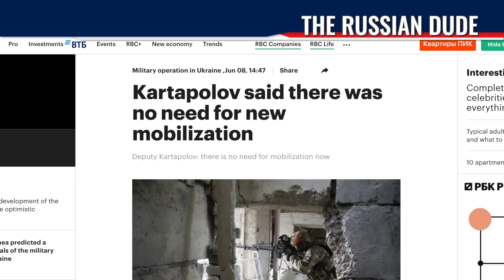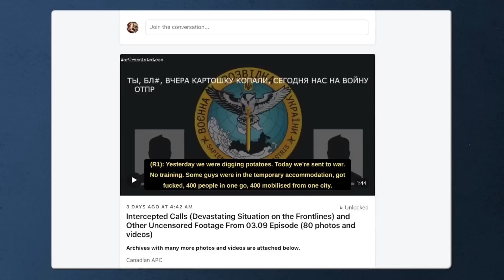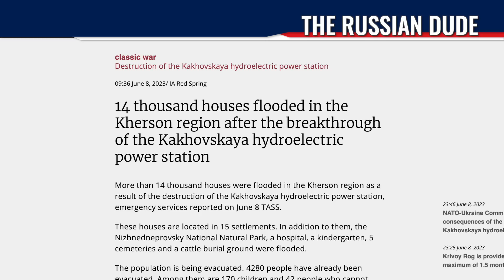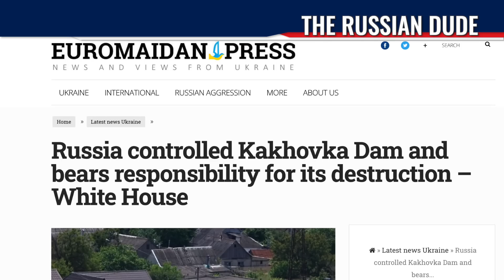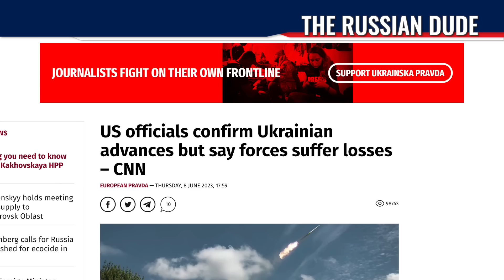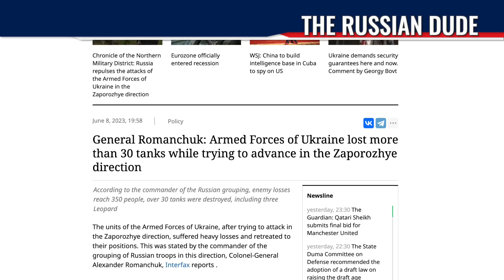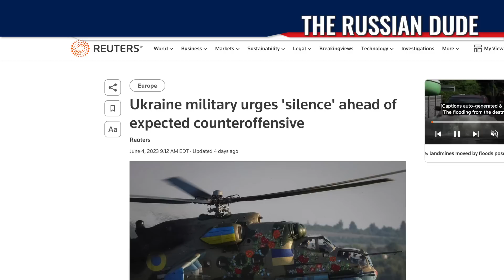"IT'S STARTED!" Ukraine LAUNCHES MASSIVE OFFENSIVE. Russian TANKS ARE OBLITERATED. Surprise ATTACK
Soul Eaters in Russia bring oranges to children. Huh? Update on Kakhovka Dam. Water is receding but it’s not over yet. Ukraine advances even more and Bakhmut and decimates Russian tanks. “It’s started”. Ukrainians push across multiple frontlines. "IT'S STARTED!" Ukraine LAUNCHES MASSIVE OFFENSIVE. Russian TANKS ARE OBLITERATED. Surprise ATTACK.

0:00 In today's episode
0:36 Soul Eaters in Russia bring oranges to children. Huh?
2:54 Update on Kakhovka Dam. Water is receding but...
6:40 Ukraine advances even more to Bakhmut
9:48 “It’s started”. Ukrainians launch massive offensive